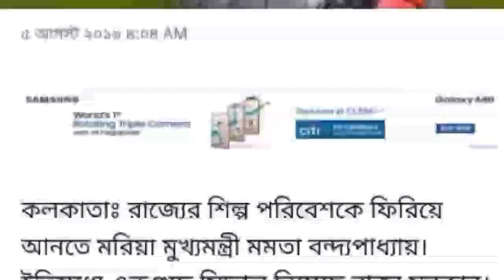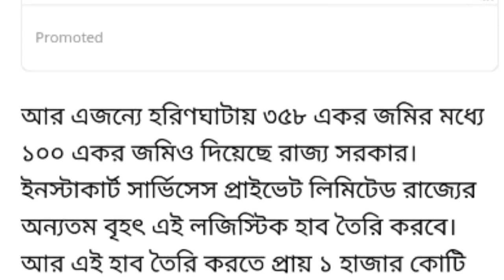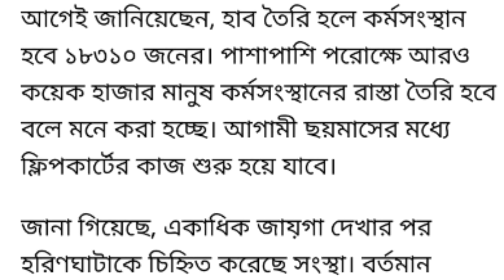১৮ হাজারের বেশি শুন্য পদে চাকরি দিচ্ছে মমতা বন্দ্যোপাধ্যায় || 18,000 VACANCY job recruitment 2019